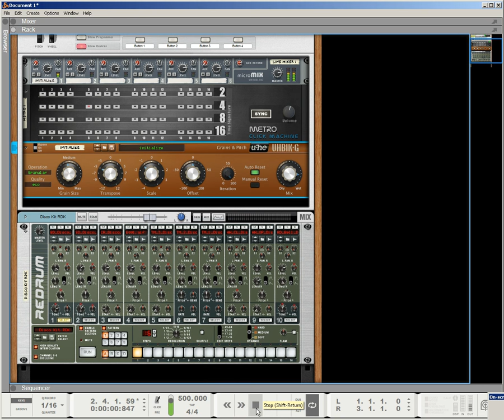MetroSEQnUhG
Using UH-G as a Synth along with Retro as the Seq [ 500 BPM ]  lol